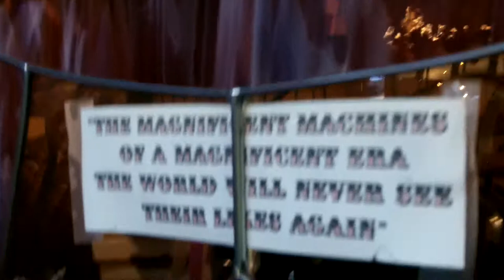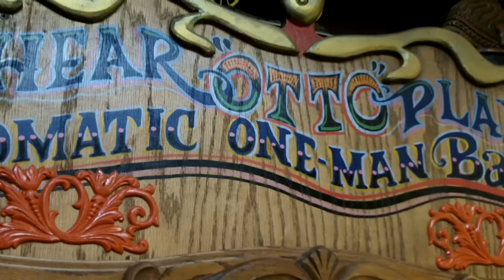Tinkertown - Sandia NM - music box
"Hear Otto Play"